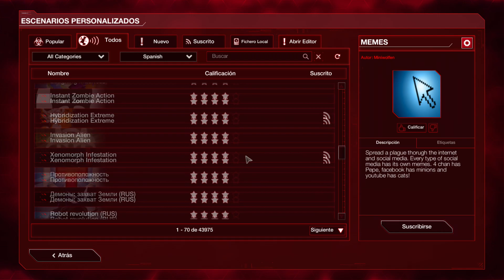REVERSO TERRESTRE - PLAGUE INC EVOLVED